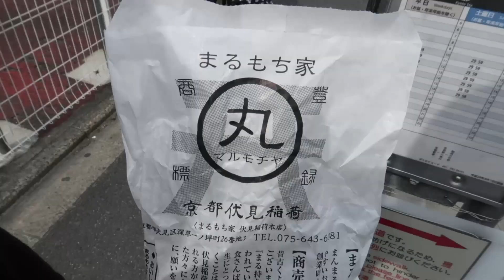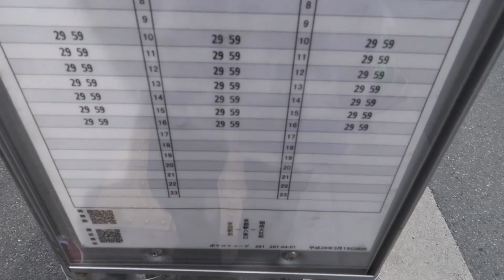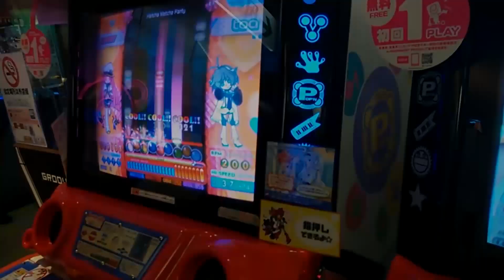Meine Reise nach Kyoto│JAPAN VLOG #16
Ich bin gerade in Kyoto unterwegs und was ich da so gefilmt habe, gibt es jetzt!

►HALLO DU DA!
Du findest meine Videos interessant und möchtest mich unterstützen?
Bitte schaltet ADBlocker aus, damit ihr mich weiterhin unterstützt.